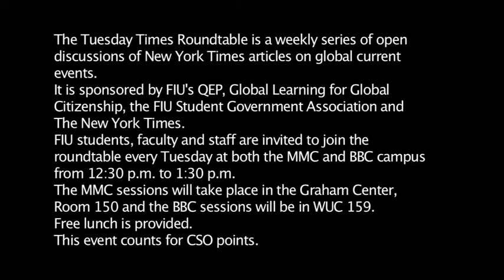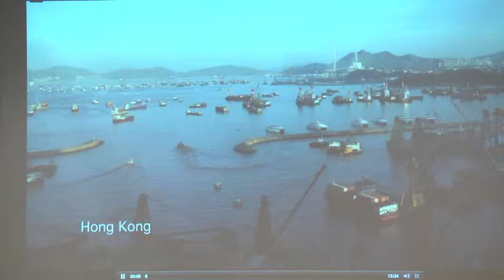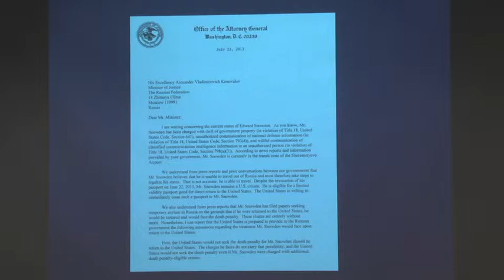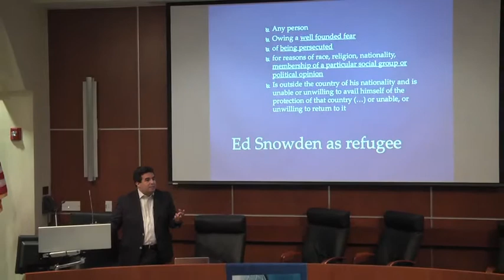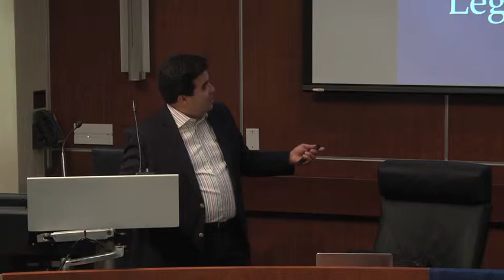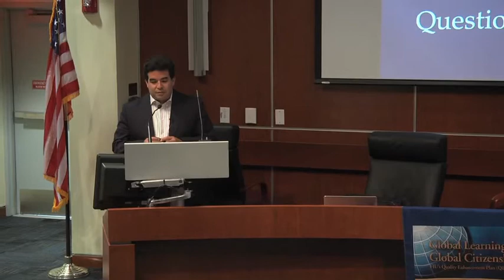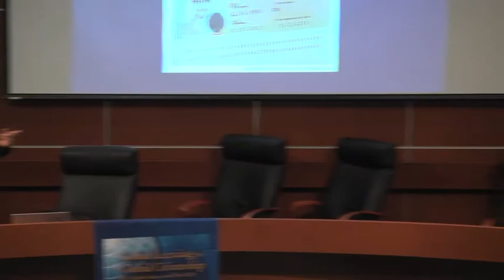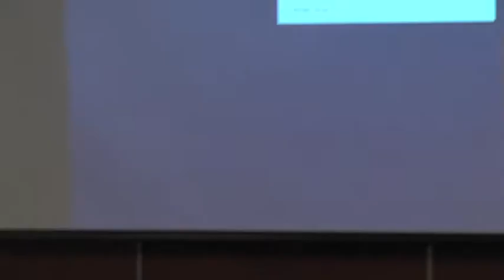TTR: "Edward Snowden and the Legal Hurdles of Political Asylum"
Moderated by Manuel Gomez, College of Law on 9/3/13